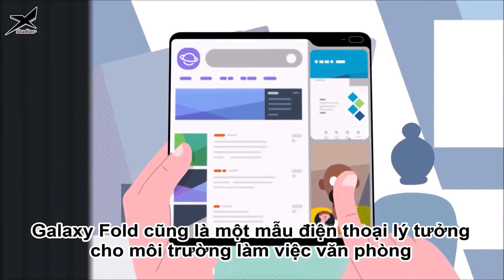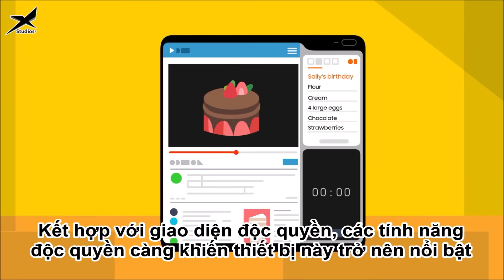Một ngày với Galaxy Fold (vietsub)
Galaxy Fold là chiếc điện thoại cao cấp nhất trong nửa đầu năm nay của ông vua di động Samsung. Galaxy Fold thực sự là một chiếc điện thoại đặc biệt khi mang đến thiết kế màn hình dẻo có thể gập, kết hợp với phần mềm được tối ưu riêng giúp khả năng đa nhiệm rất hoàn hảo. Và để phô diễn sự mới mẻ, trẻ trung của Galaxy Fold mà mới đây Samsung đã tung ra một video quảng cáo ngắn với phong cách hoạt hình cực dễ thương giới thiệu cách thức sử dụng chiếc điện thoại đắt tiền này. Hãy cùng XStudios chiêm ngưỡng nhanh vẻ đẹp mang phong cách cartoon mà của chiếc Galaxy Fold nhé.